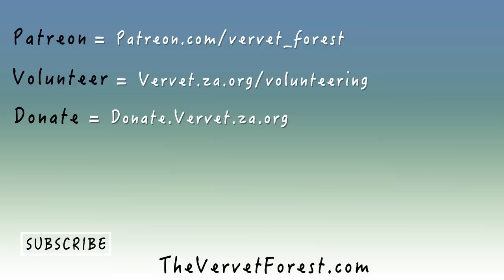Baby Updates, New Orphan Darcy arrives and Maysie meets the moms - Vervet Forest - S2 ep. 8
Vervet Forest - Season 2 - Episode 8 - At the Vervet Monkey Foundation, a wildlife conservation & animal rescue sanctuary in South Africa orphan baby vervet monkeys Maysie, Foxy and Babba Cool meet the Goliath troop foster moms through the fence. Yllena moves to Disneyland with Dixie, Pakko and Paloma. We receive a new orphan named Darcy who goes straight to Disneyland because Babba Cool comes down with thrush and has to go back to quarantine.

Food Inc.